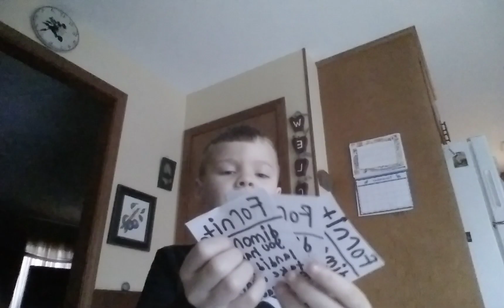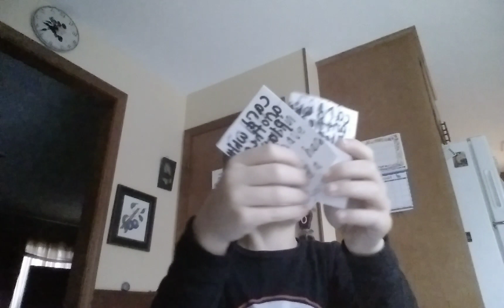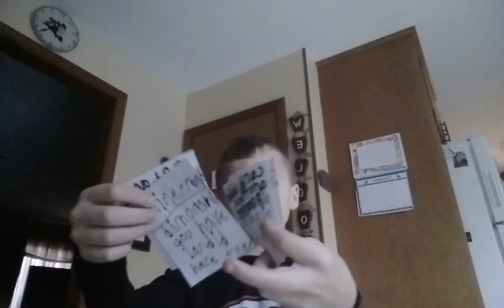this is how my card game is coming out so far